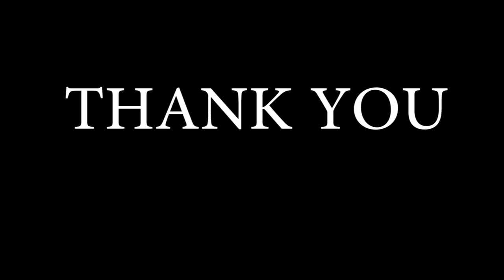5,000 SUBSCRIBERS!!!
Here's Gabe and Richard with some Questions & Comments for our 5,000 Subscribers! :)

Intro to "It's always sunny in Philadelphia", which is one of the best shows on television.